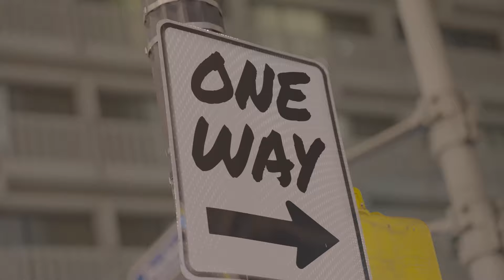Parker Polhill - Rose Gold (Official Video)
"Rose Gold" by Parker Polhill (Official Video)

Directed by Nash With The Flash